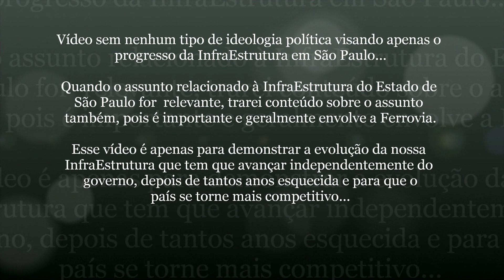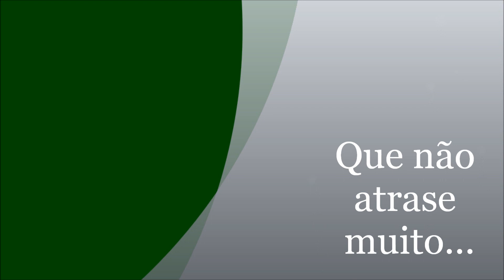#36 InfraEstrutura São Paulo - Governo Paulista Adia Leilão do Trem Intercidades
São Paulo nos Trilhos...

Divulgações em 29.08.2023, 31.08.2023 e 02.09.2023

Neste vídeo, informações sobre o adiamento do Leilão do Trem Intercidades.

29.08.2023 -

O edital do leilão do Trem Intercidades (TIC) Eixo Norte, foi adiado para janeiro de 2024.

Ele estava previsto para ser realizado em novembro deste ano.

A decisão veio após o executivo considerar que é necessário publicar um novo edital para se adequar melhor aos interessados.

Confira!

Lembrando que esse vídeo não tem nenhum tipo de ideologia política visando apenas o progresso da Ferrovia no Estado de São Paulo...